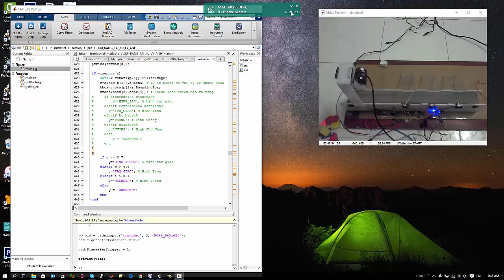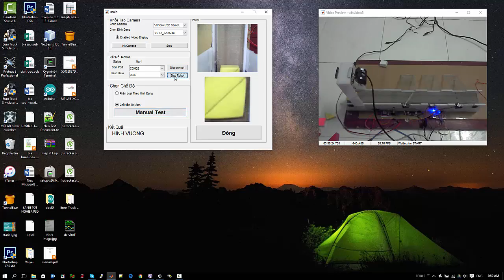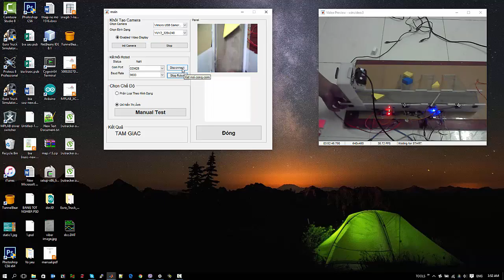Xử lý ảnh phân loại vật thể dùng matlab